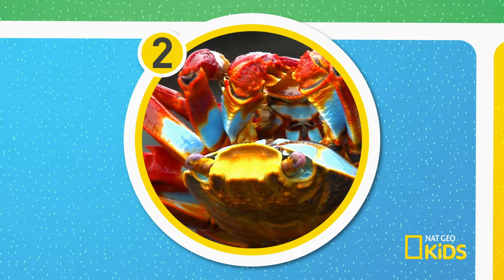Awesome 8 Animals | 13 Minutes | Nat Geo Kids Compilation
Get the wildest, craziest, and coolest facts about animals in this show!

00:00 Wildest Cats in the World
Get ready for a purr-fect countdown of eight of the WILDEST, BIGGEST, and COOLEST cats in the world!

01:45 Cutest Critters You'll Want to Cuddle
Watch as we count down the eight CUTEST CRITTERS we can't stop cooing over!

03:30 Weird But Wonderful Animals
Some animals are cute, others are...not. Check out these either weird but wonderful animals.

06:00 Incredibly Clever Creatures
Study up 'cause "Awesome 8" is presenting eight incredibly clever creatures!

08:15 Super Serpents That Slither
From venomous to bizarre, we've got snakes weirder than the ones slithering around your garden.

10:45 Greatest Animals of the Galápagos
We’re setting sail to the home of some of the WILDEST animals on Earth. Get ready, we’re about to make a SPLASH with “AWESOME 8’S” GREATEST ANIMALS of the Galápagos!